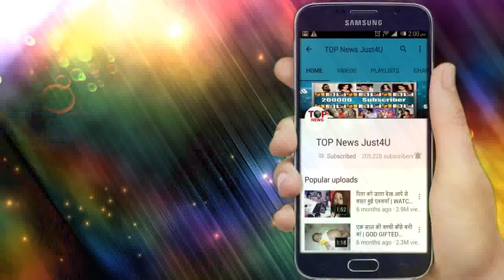YRKKH: OMG!! VEDIKA देख लेगी KARTIK और NAIRA को इस तरह, लेगी बड़ा फैसला